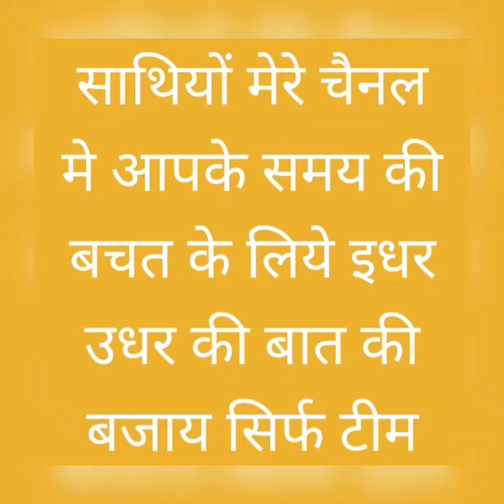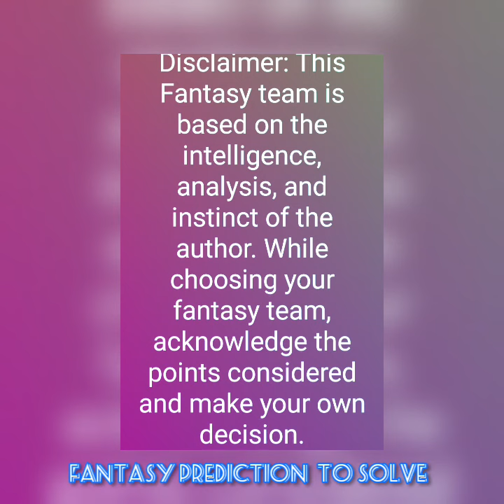BAR vs ATL Barcelona vs Atletico Madrid LaLing Football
BAR vs ATL

Barcelona vs Atletico Madrid

LaLing Football